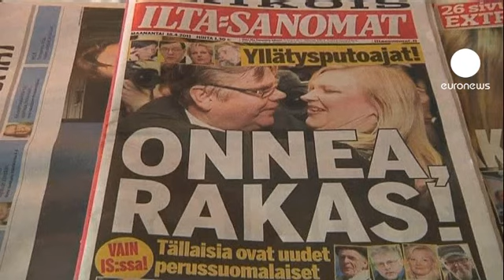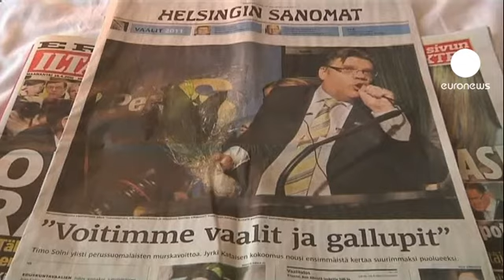Eurosceptic headache for Finland's main parties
Finland is taking in the surprise success of the anti-euro party in the country's general election. The True Finns could form part of a coalition government after coming third, winning nearly one in five votes.

It is another boost for anti-establishment nationalist parties in Europe following successes in countries such as France and the Netherlands.

If the True Finns are involved in a coalition, the impact could be felt beyond Finland's borders.